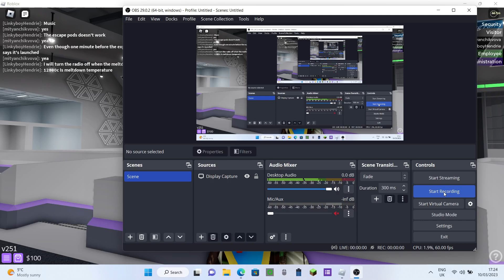ARC Warp Research Complex meltdown control room view (using roshade pro)